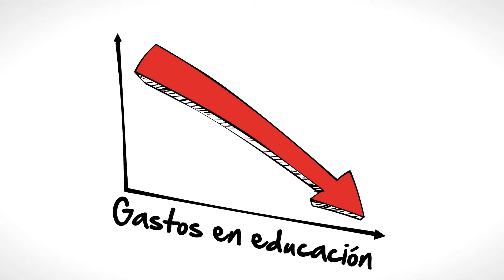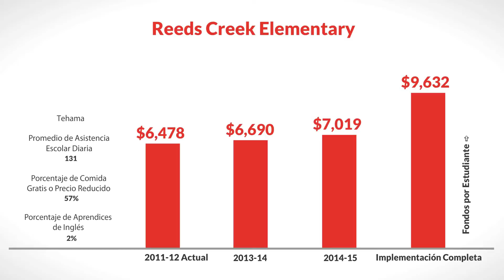LCFF for Reeds Creek Elementary